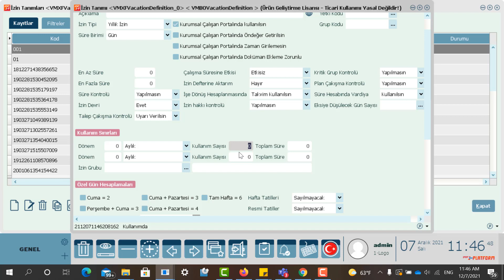Aylık kullanım sınırı verilmesi